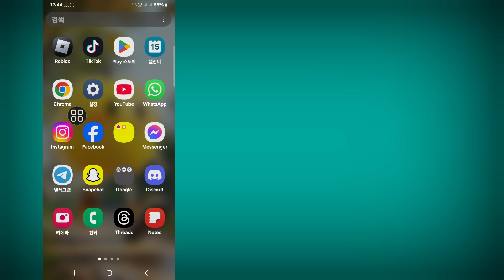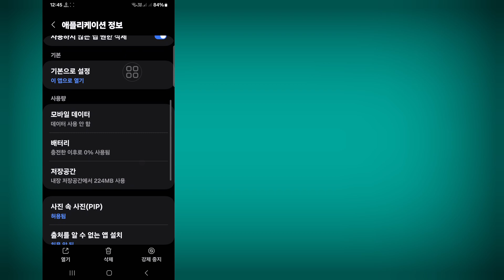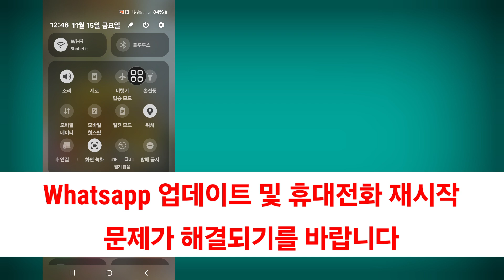잠금 화면에 Whatsapp 통화가 표시되지 않는 문제를 해결하는 방법(2024) | WhatsApp 통화가 표시되지 않음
안녕하세요, 시청자 여러분 Solutions Box에 오신 것을 환영합니다. 이 비디오에서 배울 수 있습니다. 잠금 화면에 Whatsapp 통화가 표시되지 않는 문제를 해결하는 방법(2024) | WhatsApp 통화가 표시되지 않음
. 전체 비디오를 시청하고 건너뛰지 않고 모든 단계를 따르세요. 매우 간단하고 쉬운 방법입니다.d

tx
🌹구독하는 것을 잊지 마세요 enfxdsnc

🌹친구와 함께 하세요

💖 도움이 되셨나요?  구독하세요(솔루션 박스)

whatsapp 통화가 표시되지 않는 문제 해결 방법 2024

잠금 화면에서 Whatsapp 통화가 표시되지 않는 문제 해결 방법

Whatsapp 통화가 표시되지 않는 문제 해결

whatsapp에서 통화가 표시되지 않는 문제 해결 방법